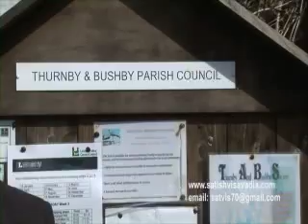Conservative Thurnby & Houghton Campaign Video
PROFESSOR SATISH VISAVADIA IS A PROSPECTIVE CONSERVATIVE CANDIDATE FOR THURNBY & HOUGHTON (HARBOROUGH DISTRICT COUNCIL.  THIS INTRODUCTORY CAMPAIGN VIDEO.